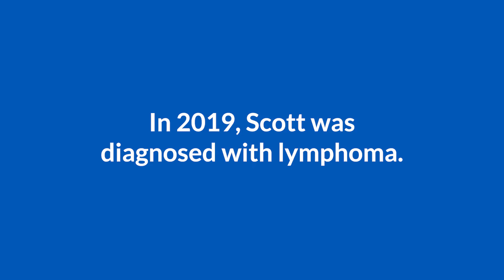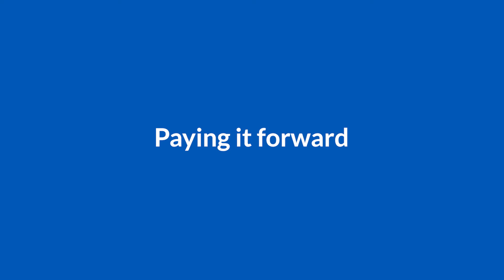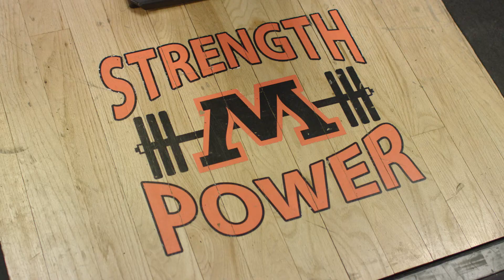Scott's Wish - Make-A-Wish® Minnesota